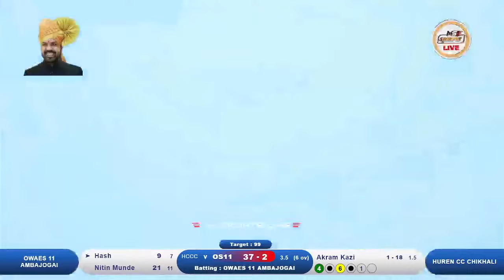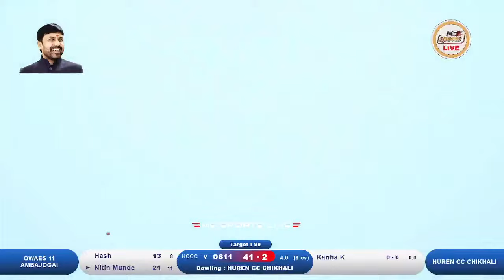QUARTER FINAL HUMER 11 CHIKHALI BULDHANA VS OWAES 11 AMBAJOGAI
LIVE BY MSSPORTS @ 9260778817